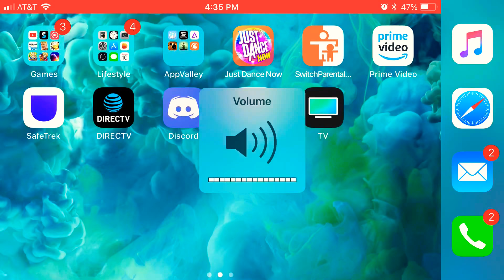GTA San Andreas : mission one